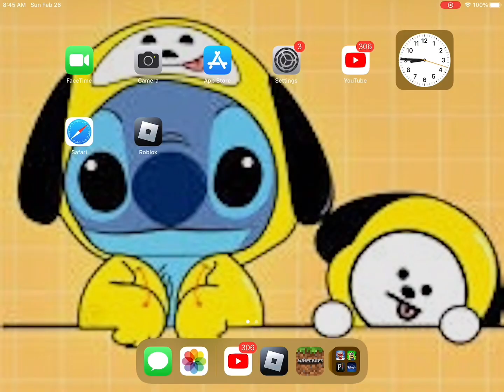Let’s go boys￼